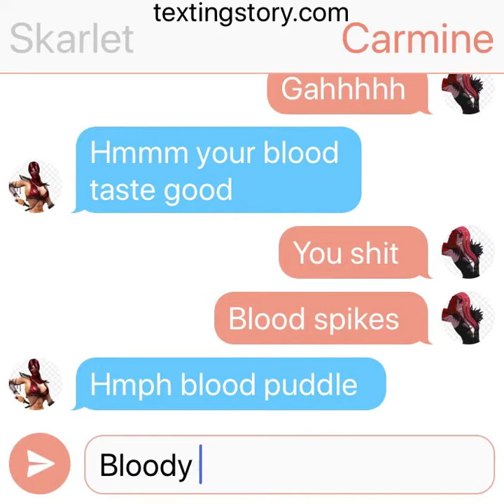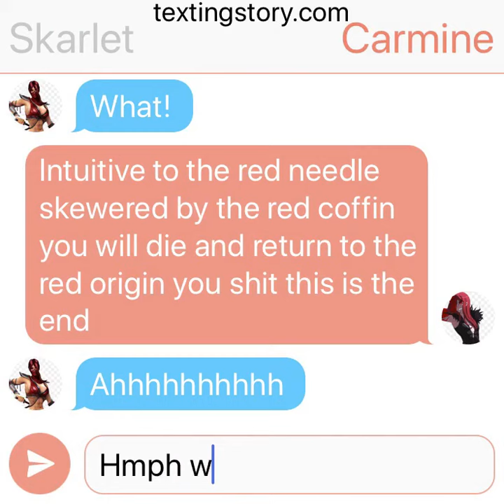Skarlet VS Carmine(Mortal Kombat VS Under Night In Birth)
Two bloody manipulative fighters duke it out who will win the brutal bloody lady or the psycho blooded killer